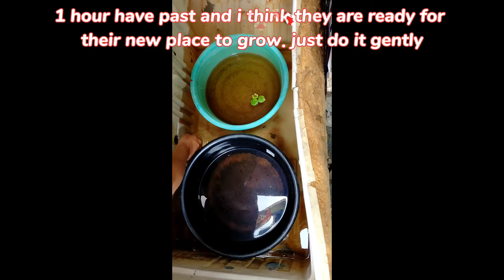how to transfer Betta fry to a bigger tank